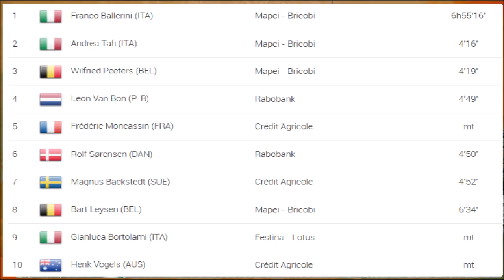Paris Roubaix 1998 - Franco Ballerini gagne, triplé pour Mapei